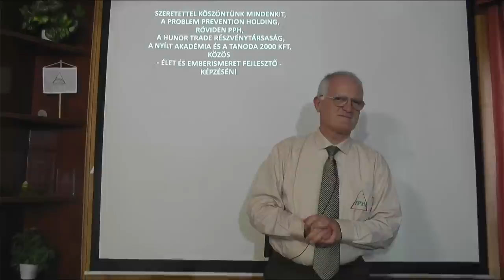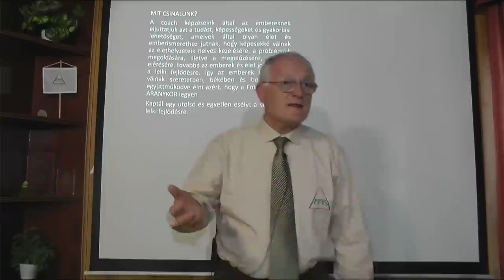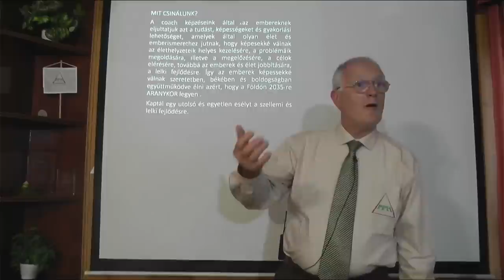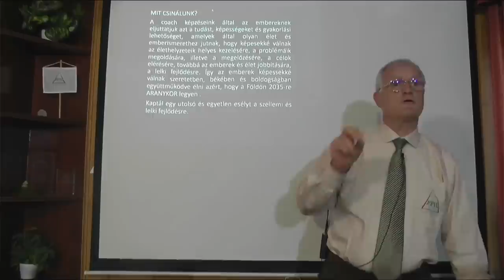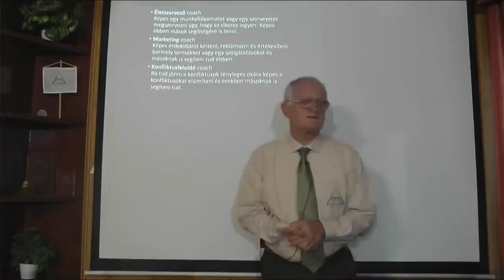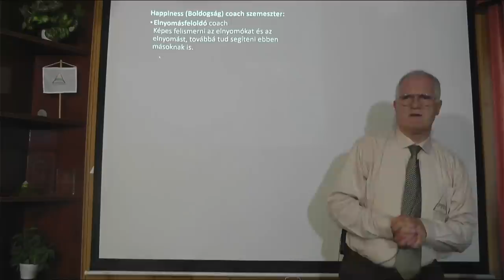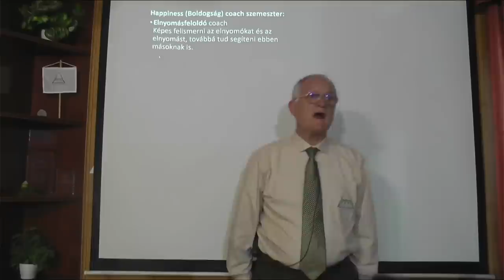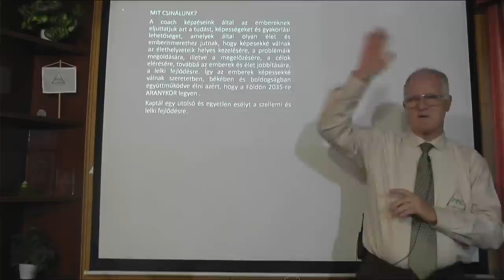2022 05 25 - HOGYAN KERESED MEG 3 ÓRÁN BELÜL A FIZETÉSEDET - Szedlacsik Miklós és életjobbító mester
HOGYAN KERESED MEG 3 ÓRÁN BELÜL A FIZETÉSEDET. Szedlacsik Miklós mester-coach ingyenes előadása. A PPH - Nyílt Akadémia képzése. Tudás és képességek a lelki fejlődésért, a szabad, tudatos, boldog életért és az Aranykorért! Hozzáférhetsz a tudáshoz a weboldalunkon a következő linkre kattintva!